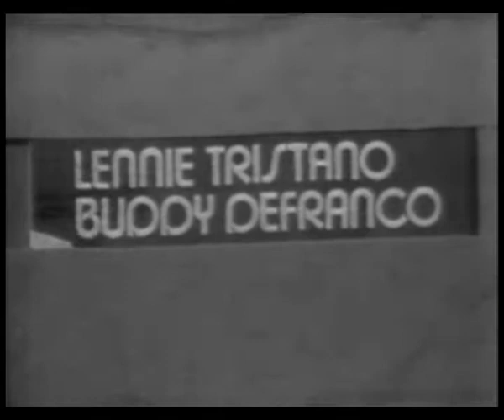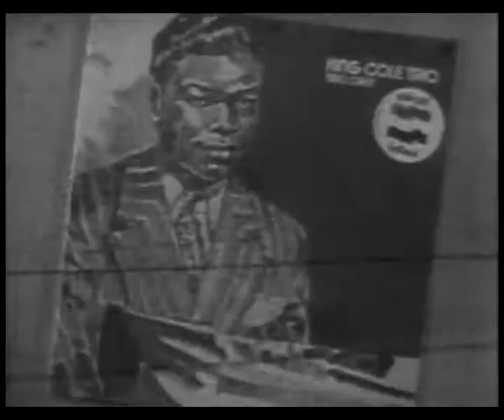Herbie Hancock Mwandishi 3/23/72 Paris, France @ Jazz Harmonie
Herbie Hancock Mwandishi
March 23, 1972
Paris, France @ Jazz Harmonie

01. Toys
02. Water Torture
03. Sleeping Giant

Herbie Hancock "Mwandishi" - Fender Rhodes, Percussion
Bennie Maupin "Mwile" - Reeds, Percussion
Eddie Henderson "Mganga" - Trumpet, Flugelhorn, Percussion
Julian Priester "Pepo" - Trombones, Percussion
Buster Williams "Mchezaji" - Double Bass, Electric Bass, Percussion
Billy Hart "Jabali" - Drums, Percussion
Patrick Gleeson - ARP 2600 Synthesizer, Percussion